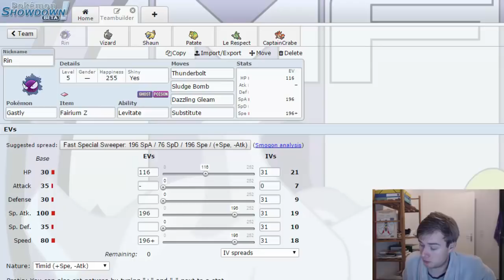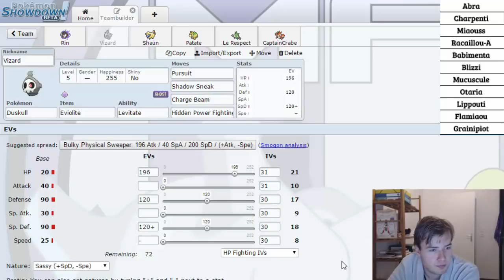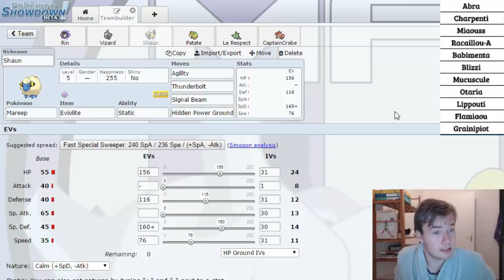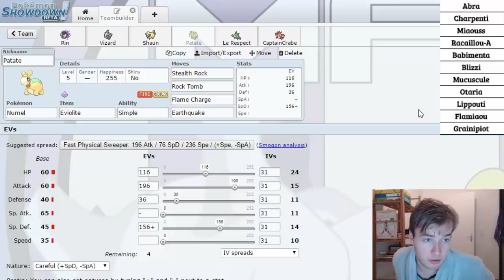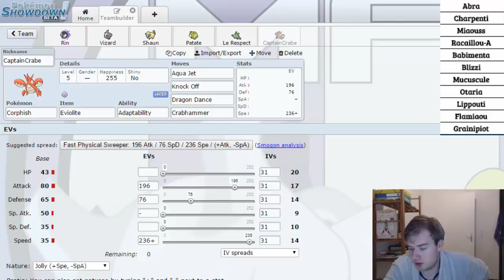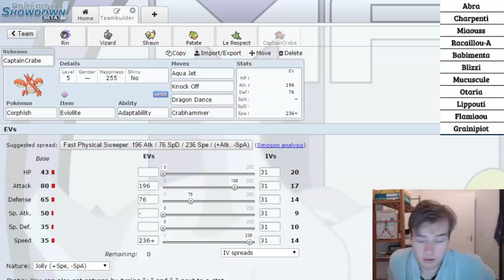[CPF-LC Split 2] Team Building vs CAENPENOTTES !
Aujourd'hui on choisis les pokémons qui vont aller se friter avec les Caenpenottes de Hari ! Analyses croustillantes et counter team de qualitay en perspective !

N'hésitez pas à donner votre avis sur mon équipe dans les commentaires !